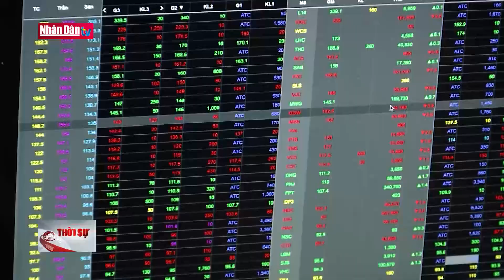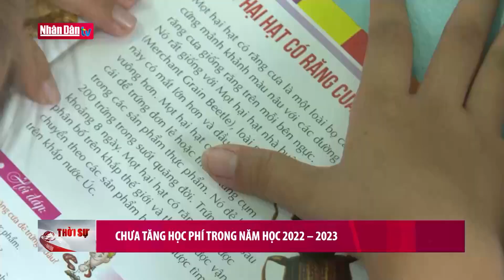10 sự kiện nổi bật của ngành tài chính năm 2022 | Tin tức kinh tế, xã hội cuối ngày 20/12